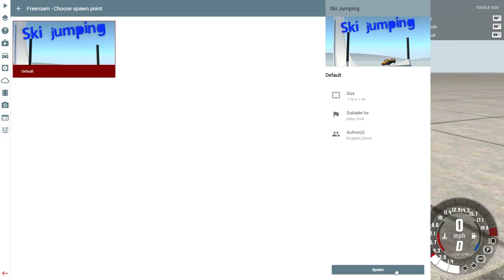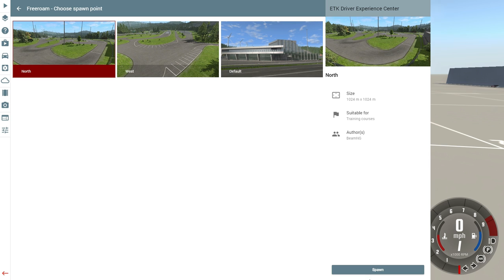Ich mache (wieder)Autos kaputt |BeamNG.drive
Skype: datEntey

▬▬▬▬Spiel▬▬▬▬▬▬▬▬▬▬▬▬▬▬▬▬▬▬
Spiel: BeamNG.drive
Version: v0.10.0.1